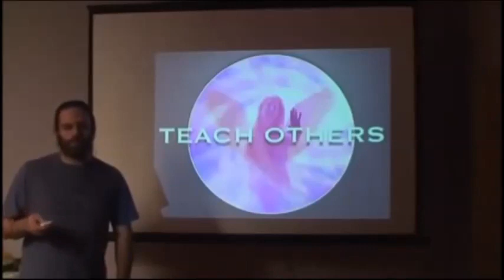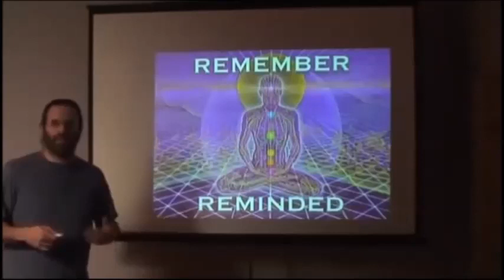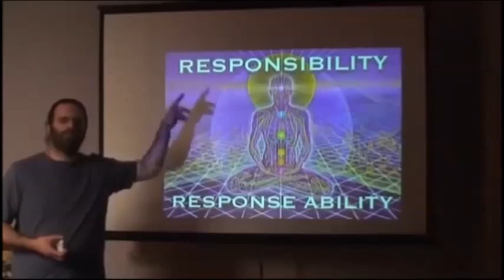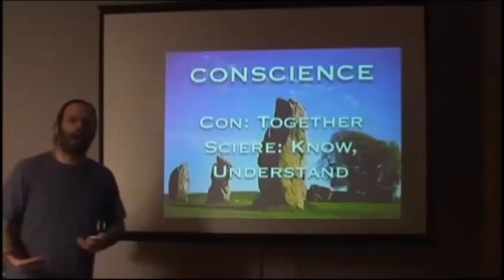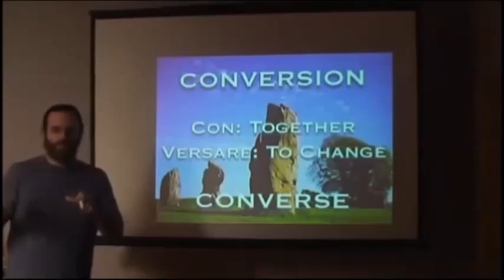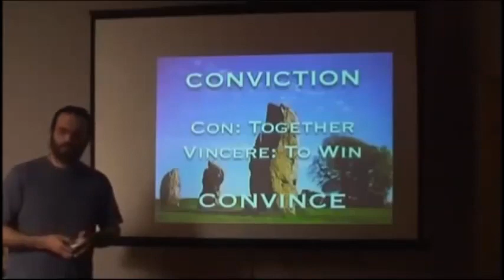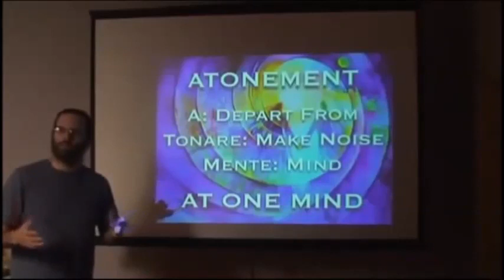[CE QU'IL SE PASSE SUR TERRE] 3/3 QUE FAIRE 5/5-10 enseigner aux autres (stfr)